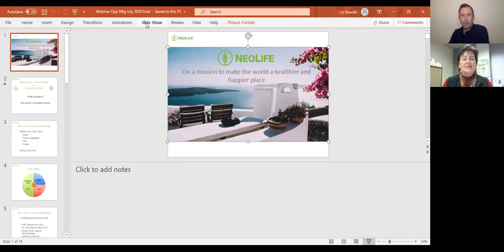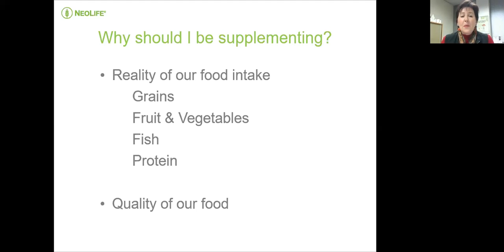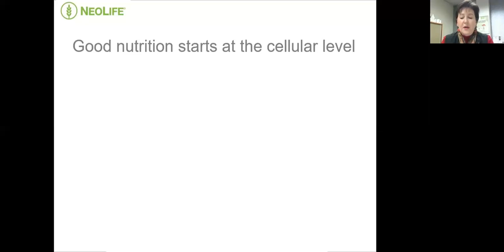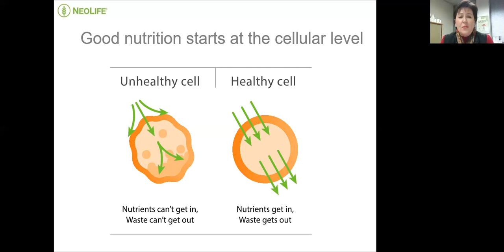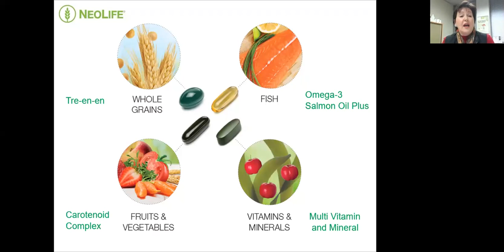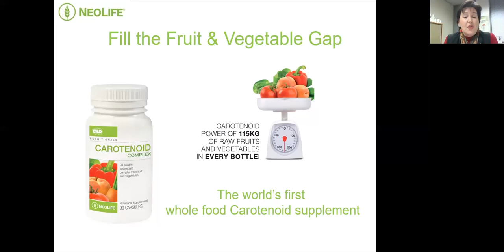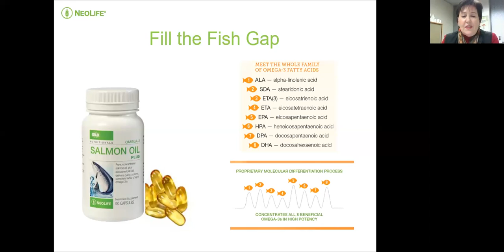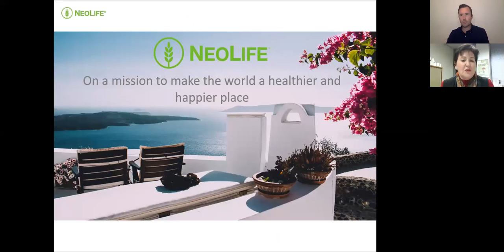NeoLife Nutrition with David Miller and Liz Geerdts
In this session, South African cricketer, David Miller reveals his favourite go-to NeoLife Nutritionals and Director of Product - Africa, Liz Geerdts talks about the importance of nutrition in our modern day diet